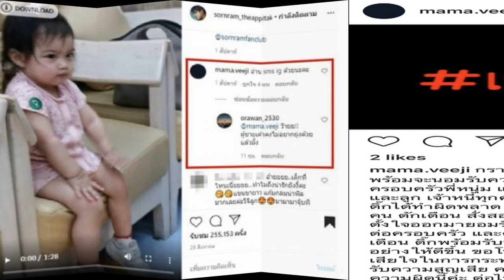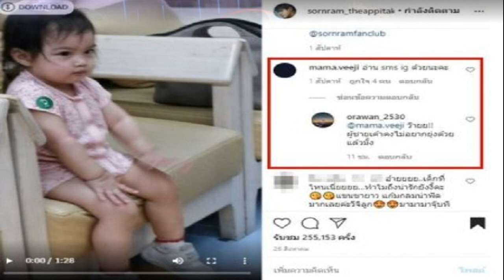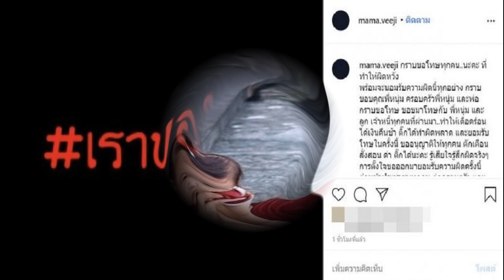ติ๊ก ส่งข้อความหา ศรราม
ด้านฝั่งของอดีตสามี ล่าสุดนั้น ทางทีมข่าวได้ข้อมูลจากฝั่ง หนุ่ม ศรราม ภายหลังอดีตภรรยา ติ๊ก เปิดเผยถึงปมหย่าโดย หนุ่ม ศรราม กล่าวในรายการว่า

สิ่งที่ติ๊กพูดเปิดใจในรายการดัง มีบางอย่างจริงบ้าง ไม่จริงบ้าง แต่ขอให้ปล่อยผ่านจุดนี้ไป เพราะไม่อยากต่อความยาวสาวความยืด ยืนยันจะไม่มีการออกมาให้สัมภาษณ์อย่างแน่นอน เพราะอยากให้เรื่องจบแค่ตรงนี้ หากติ๊กตั้งใจทำงานทำการ เป็นคนใหม่ มีชีวิตที่ดีขึ้น ตนก็จะโอเคเพราะเขาคือแม่ของลูก อยากให้เขามาดูแลลูก แต่หากเป็นในตอนนี้ ดูแล้วคงจะไม่พร้อมจริง ๆ